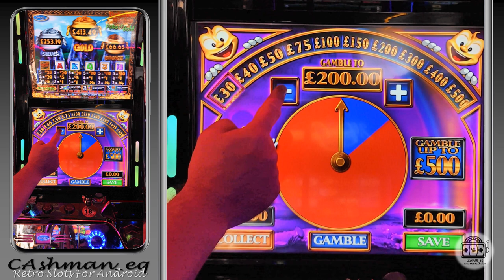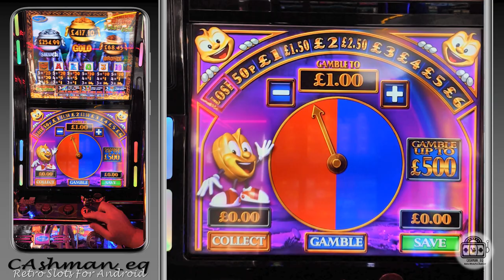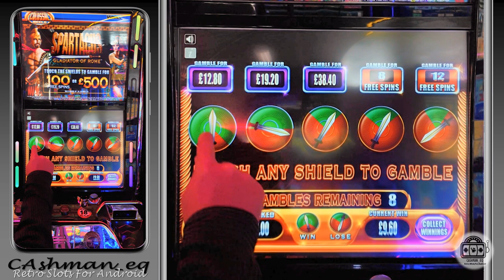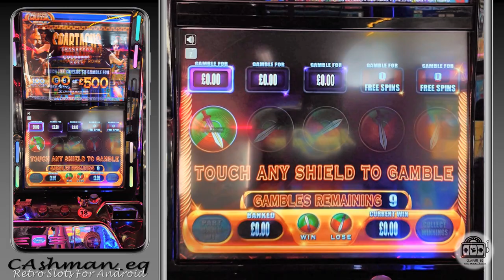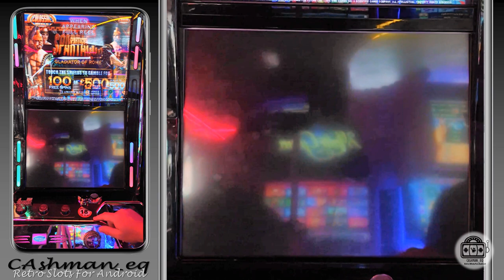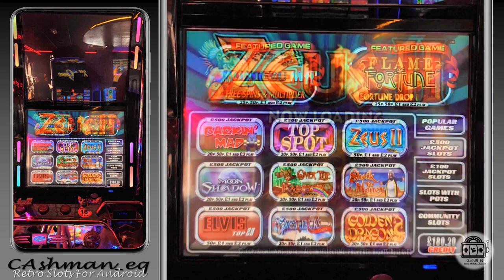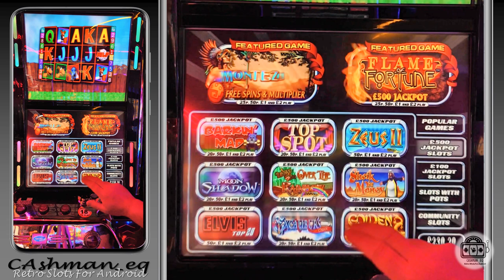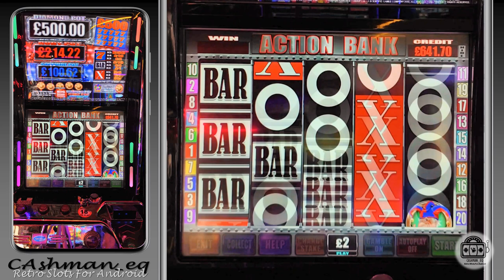£500 Arcade Slot Session : Mr P's Bognor (Sep 2020)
Welcome to my £500 Arcade Slot Session at Mr P's in Bognor Regis

Beiong known as the Low-Roller I very much think I may have lost my mind in this video... But the question is did I have a Happy Ending?

Games Played:
Rainbow Riches Pots Of Gold (00:13)
The Big Cheese (17:05)
Spartacus Gladiator Of Rome (26:22)
Spiderman (Didn't Fancy it tho)
Zeus II (01:11:11)
Barkin Mad (Didn't Fancy it tho)
Red Hot Wild (01:22:21)
Golden Dragon (01:26:00)
Excaliburs Choice (01:34:50)
Rainbow Riches Free Spins (01:37:00)
Action Bank (01:39:30)
End (01:41:50)

The home of Retro Slots for Android. Why check out the slot line up for your Android Device, or why not check out our FREE to enter slot give aways?